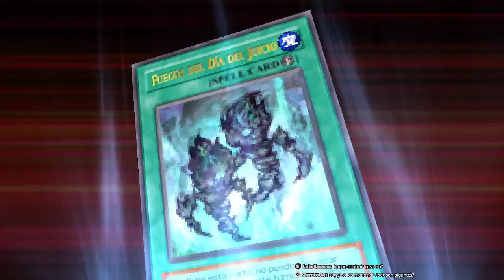¡EL PEOR BRICK DE MI VIDA! ¡¡¡FINAL ÉPICO!!! | Yu-Gi-Oh!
Increíble duelo que empezó con una mano tan PENOSA que me servía para construirme una mansión de la de ladrillos que tenía.